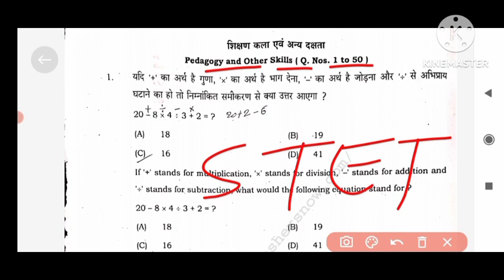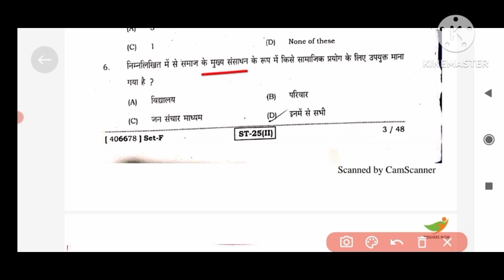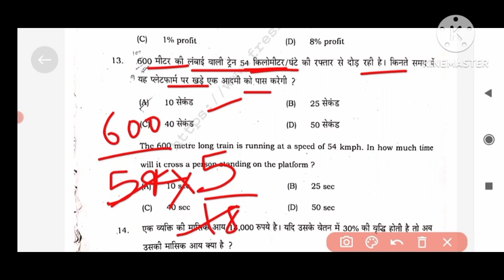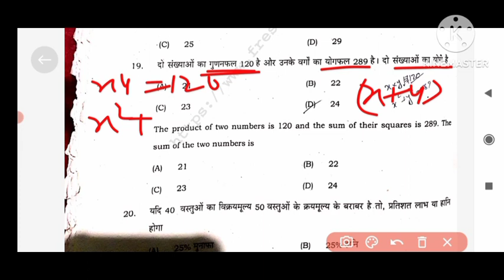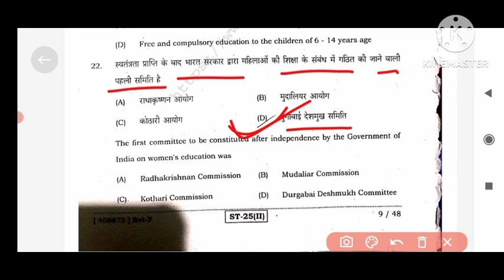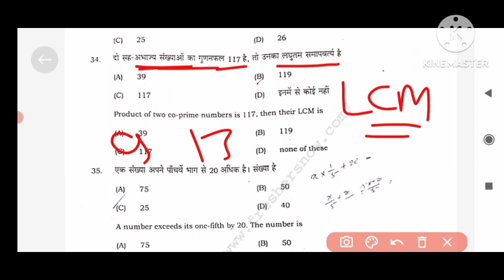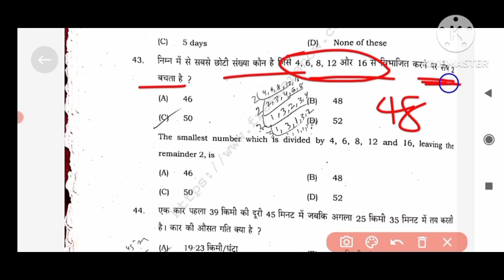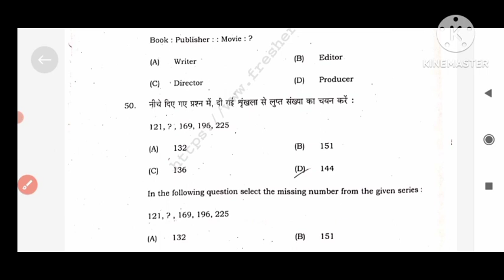STET Exam 2023 | STET Previous year question paper | STET Previous 50 Pedagogy&Other Skills Question